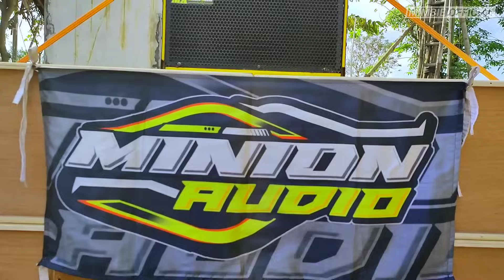AKIBAT VOLTASE DROP !! PERDANA UJI COBA SPEAKER MODIF DI BOX SUBPALI 12 MINION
AKIBAT VOLTASE DROP !! PERDANA UJI COBA SPEAKER MODIF DI BOX SUBPALI 12 MINION AUDIO SOUND MINIATUR

Oke Assalamualaikum kali ini saya akan mereview sound system miniatur dengan box subwoofer subpali 12 inch minions audio. kali uji coba speaker modifikasi di box subpali. cuma cek sound kali penuh drama setelah voltase dirumahnya mas Yogi drop... mungkin teman-teman ada yang mau pesan box subwoofer subpali seperti punya minions audio ini bisa menghubungi nomor dibawah ini

box subpali 12 inch cek sound, membuat box supali 12 inch, miniatur spl 12 inch, box supali 12 inch single, skema subpali 12 inch, box subpali 12, subpali 12 inch, supali 12 inch, supali 12, spl 12 inch
modif speaker, modif speaker 12 inch magnet 15 inch, modif speaker biar bass mantap
sound miniatur 12 inch buat hajatan, sound miniatur 12 inch box supali, sound miniatur 12 inchi, sound miniatur 12 inch horeg, sound miniatur 12 inch, sound miniatur 12 inch balap